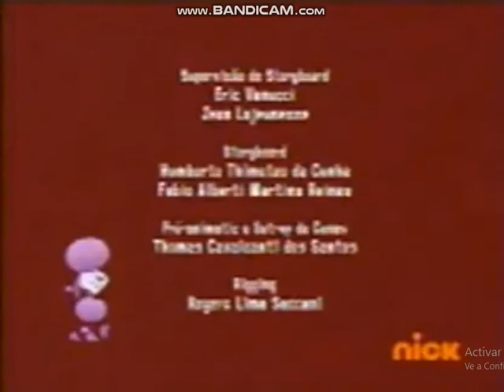Discovery Kids Latino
Video de Ingrid Karina Grajeda Tor